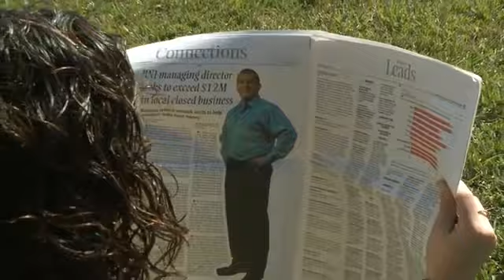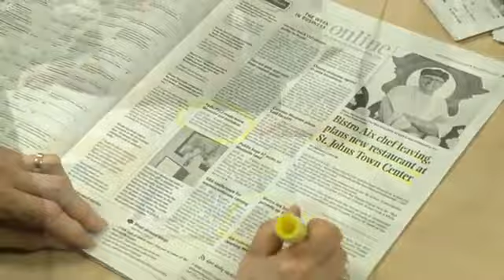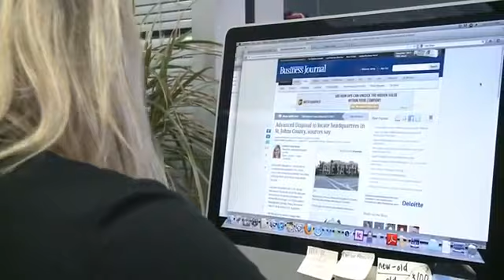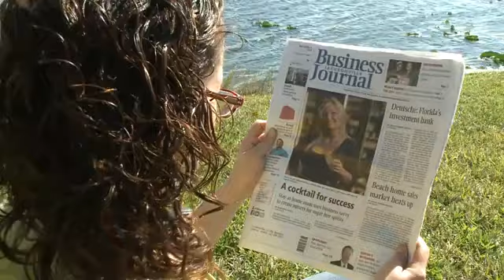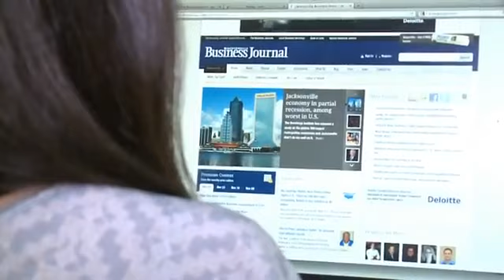Economic Survival Comcast Newsmakers